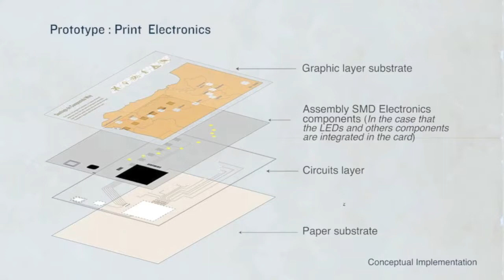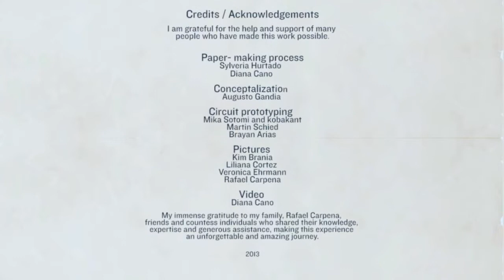In-Touch, Interactive tangible cards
The project develops a concept for a remote interaction using tangible interactive cards, allowing the sender and the receiver to communicate via tangible messages with the card and internet. Printed electronics allow different input and output signals to be embedded in the card. The sender and the receiver connect via the interactive cards system to a computer or a smartphone. In-Touch Interactive Cards System allows a playful and haptic interaction through light and interactive folding patterns. This interface is meant to make long distance communication transmitting other non-verbal qualities and allowing partners to stay in touch through tangible messages.
Master thesis Adriana Cabrera
Bauhaus-Univesity Weimar.
2013